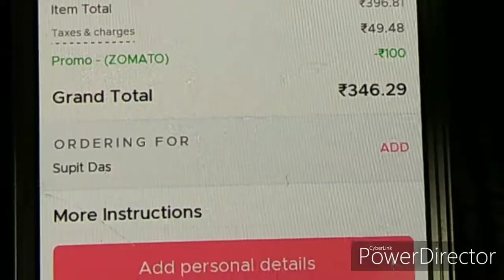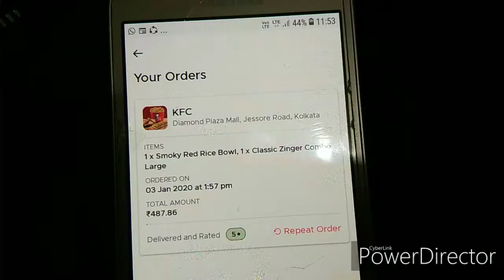KFC for legit 24 hours 😳 I ate only KFC ...